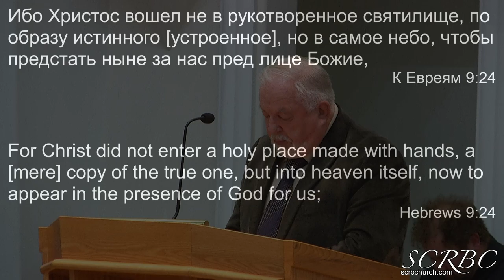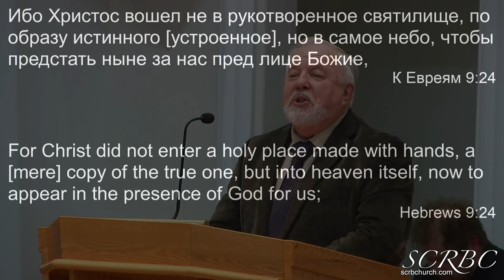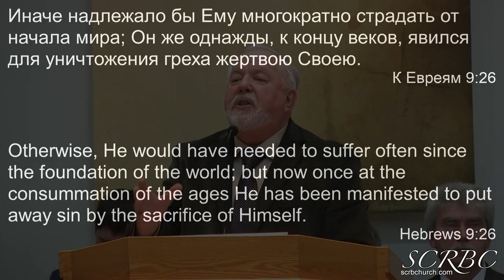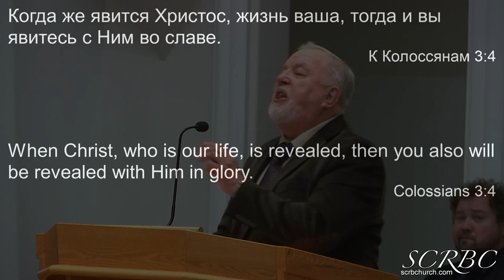03 07 2021 Христос Первосвященик . Г . Герасенко